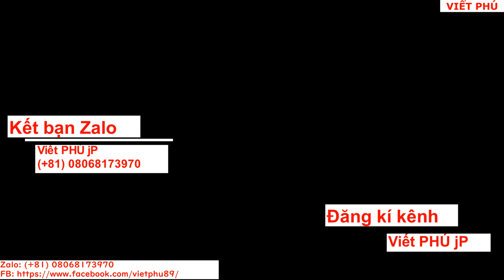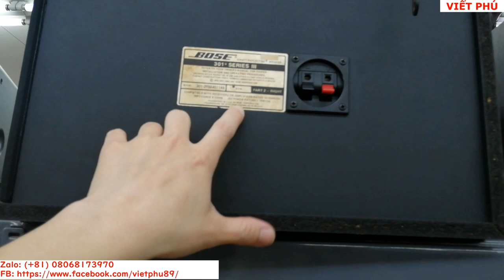BOSE 301 Seri 3 lần đầu thấy xuất hiện tại shop đồ cũ/ Viết Phú JP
Loa bose 301 seri 3 made in Mexico, lần đầu thấy tại quán đồ cũ Nhật Bản